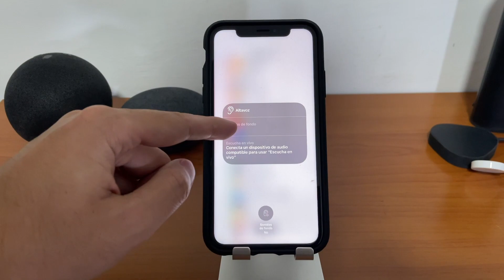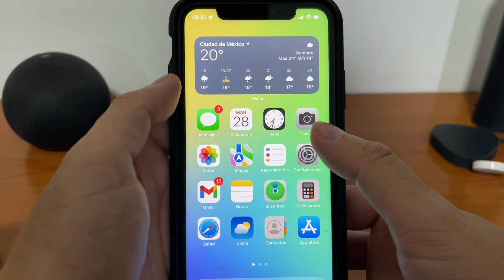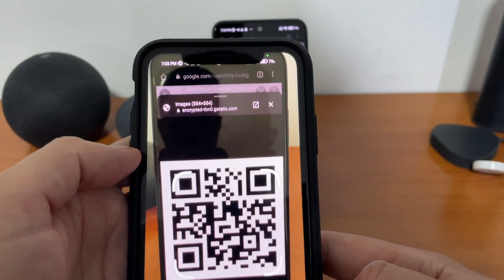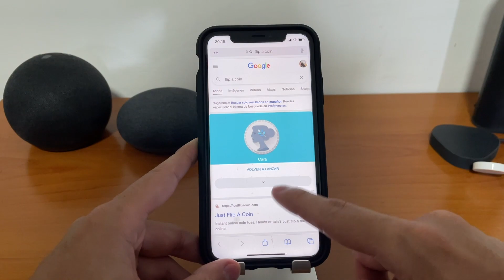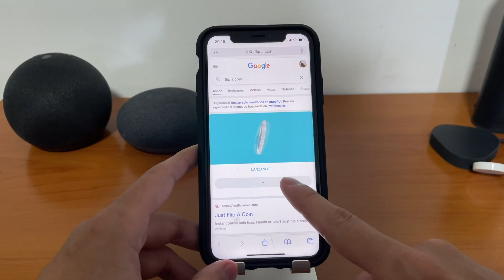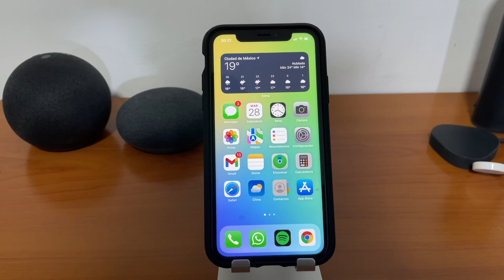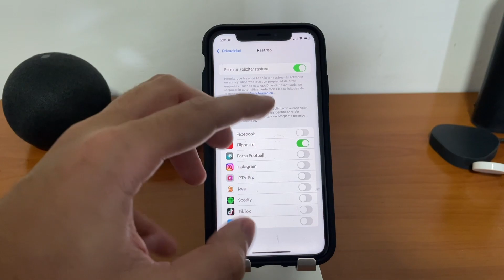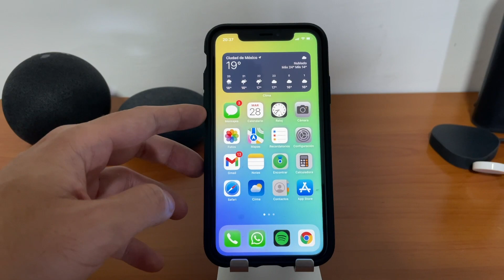10 Trucos para iOS15 ✅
Nuevo sistema operativo es igual a nuevo trucos. En este video te enseño 10 trucos y configuraciones que debes conocer/cambiar para dominar iOS15.